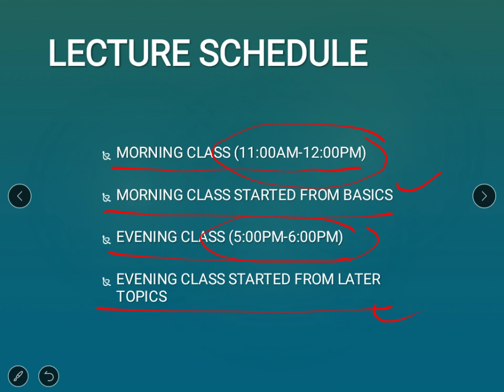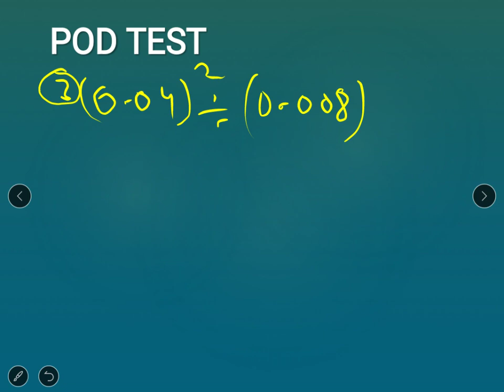BANKING MATHS FOR SBI PO/CLERK||IBPS PO/CLERK||RRB PO/CLERK||BY#DHARMENDER SIR#SIMPLIFICATION03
hello everyone ..
here is your morning class